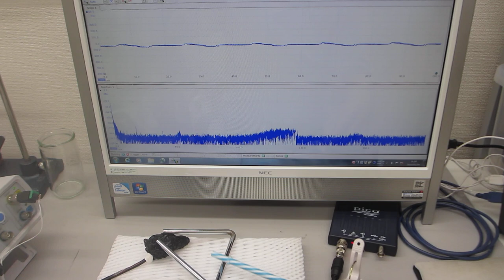超音波プローブによる、超音波の伝搬制御実験（超音波システム研究所）